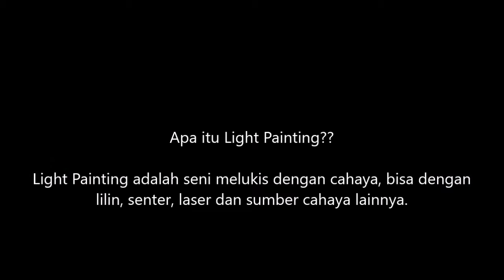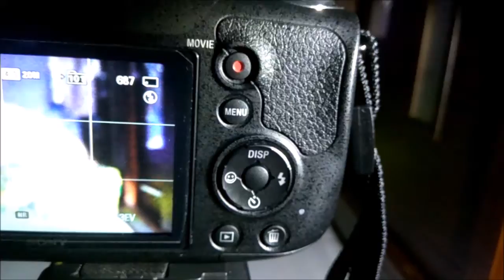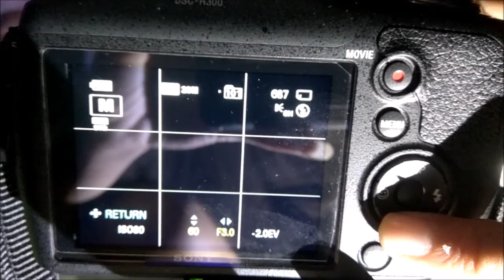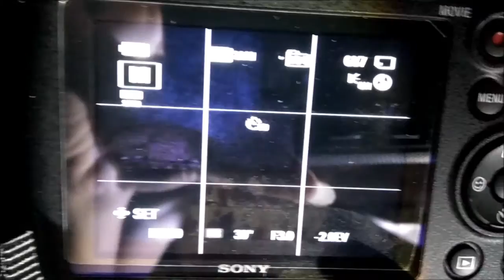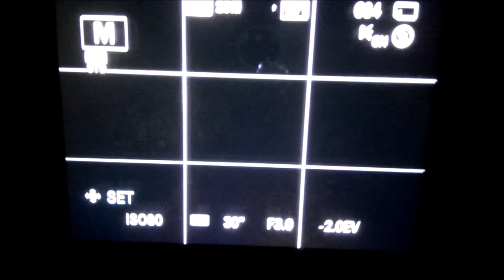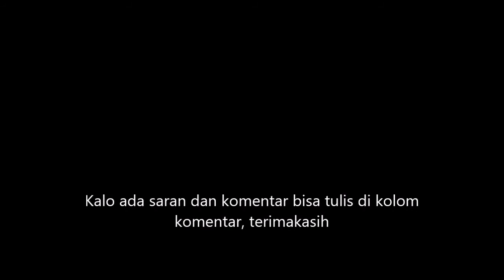Cara Light Painting dengan kamera Sony DSC H300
Ada perlu dengan saya?